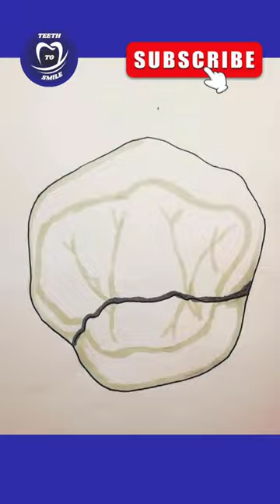MANDIBULAR FIRST PREMOLAR